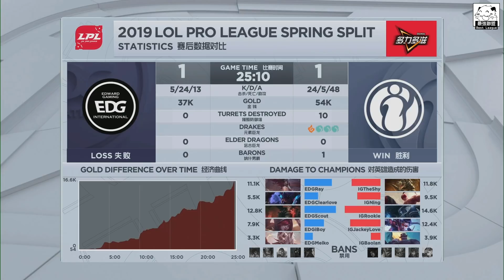IG vs EDG 暴力反擊！JackeyLove冠軍實力打穿下路 TheShy史前巨鱷1v2雙殺！Game 2 | 2019 LPL春季賽精華 Highlights